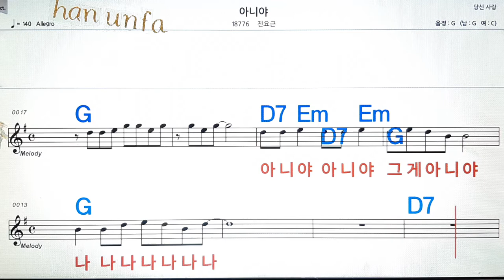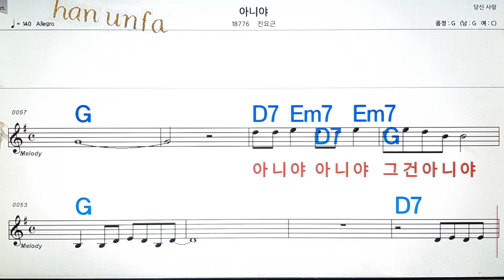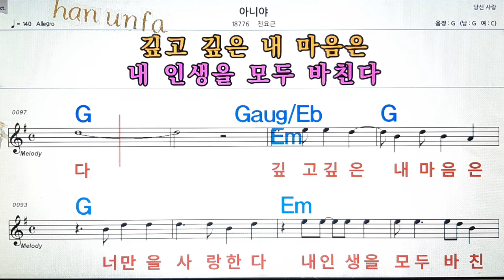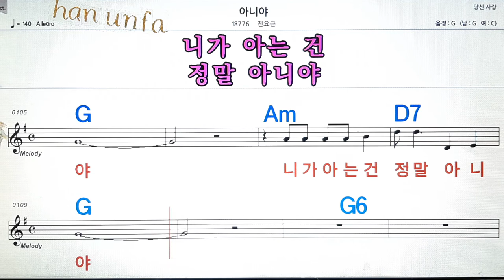아니야/진요근💋노래방, 통기타 , 코드 큰악보, 가라오케, 반주💖Karaoke, Sheet Music, Chord, MR